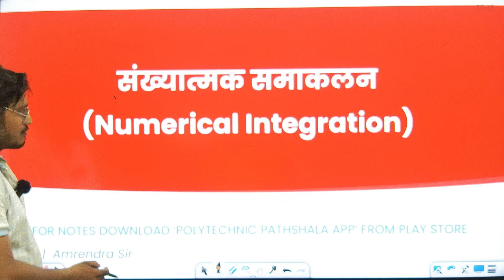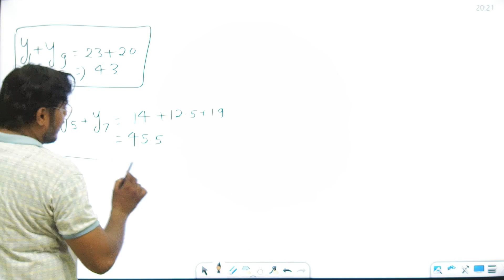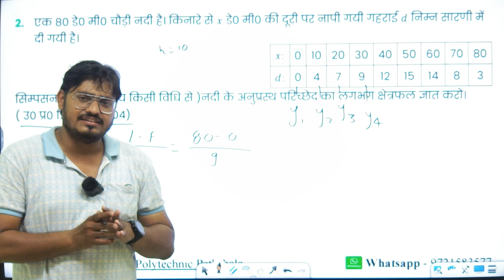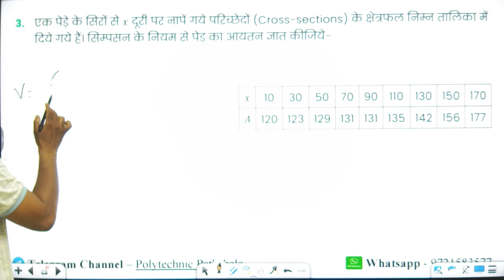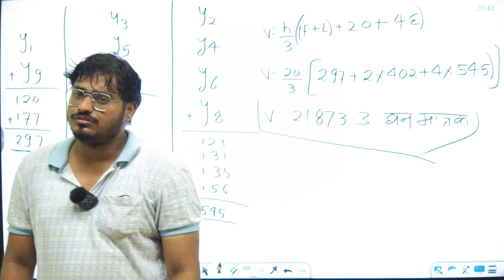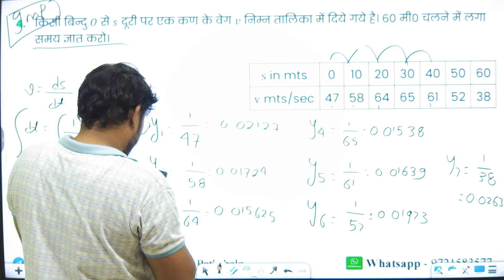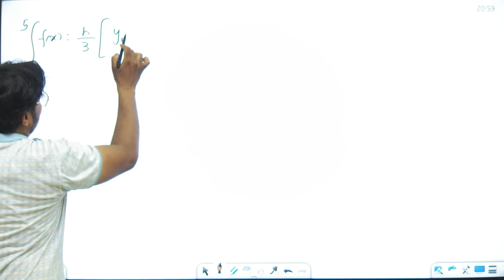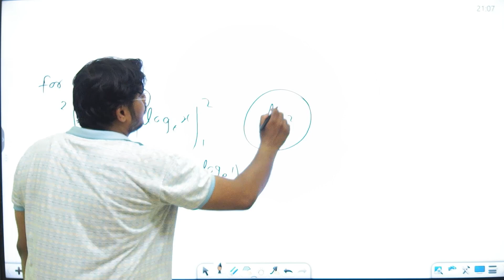#25 Applied Math-2nd I Numerical Integration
applied math 2nd